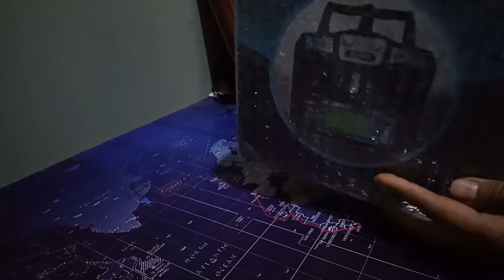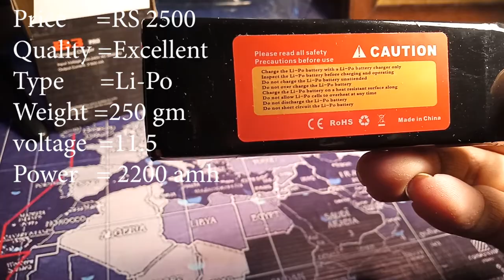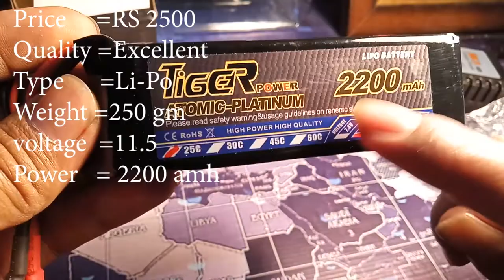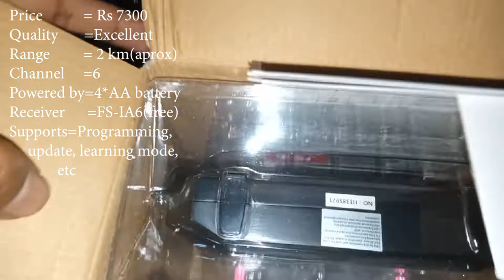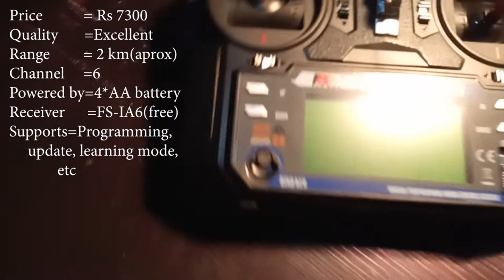How & Where to buy drone components | Full information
In this Video I had done unboxing and short reviews of different component of flying gadget.
1) LiPo Battery 2200 mah